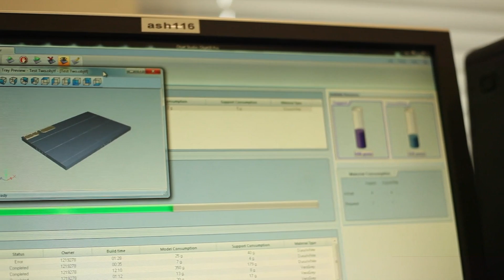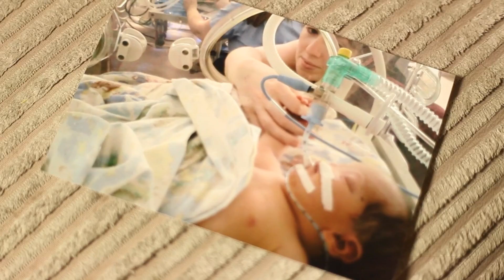3D printer to help build girl's nose - BBC News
A 3D printer is to be used in ground-breaking surgery on a two-year-old girl. Tessa Evans was born with an extremely rare medical condition that means she has no nose or sense of smell.
The surgery will involve a mould being inserted into Tessa's face to stretch her skin, and slowly build the cosmetic implant.
Chris Buckler reports.